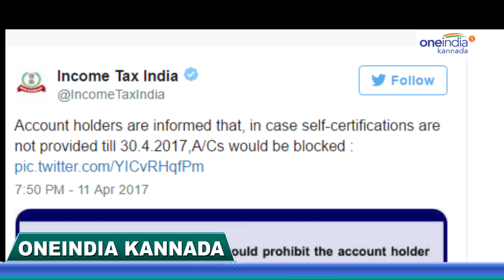Link Adhaar To Your Account Or It Will Be Closed | Oneindia Kannada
If you had opened a bank account between July 1, 2014 and August 31, 2015, you need to furnish a self-certification to your respective bank by April 30. Failure to do so will result in your bank account being blocked.